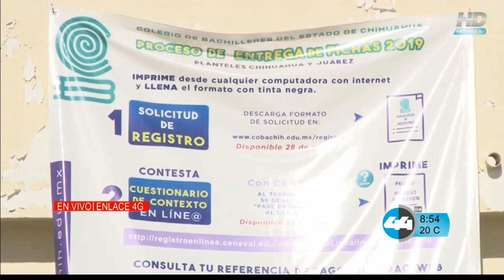Aspirantes al Cobach realizan examen de admisión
Miles de alumnos que finalizaron la secundaria se presentaron hoy a primera hora a realizar el examen Ceneval para conseguir un lugar en algún plantel del Colegio de Bachilleres